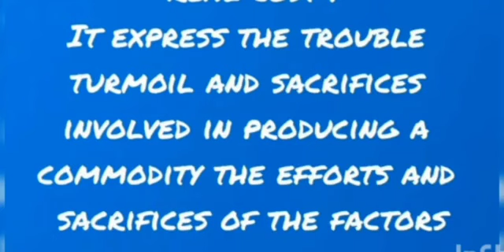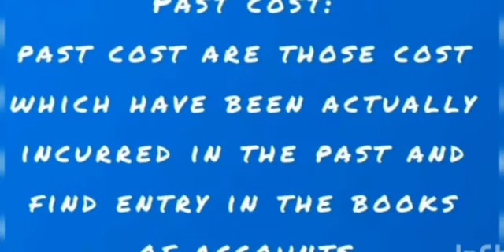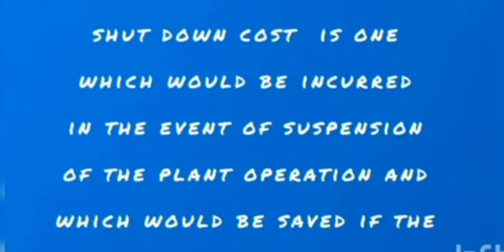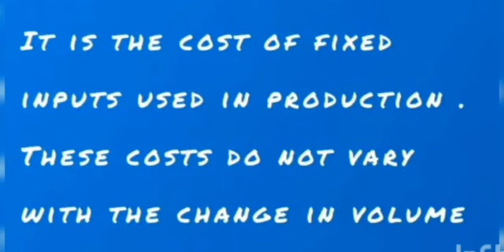R.B.GOTHI JAIN COLLEGE FOR WOMEN - THE POWER OF KNOWLEDGE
THE POWER OF KNOWLEDGE
Day – 66
Title - Different Types of Cost